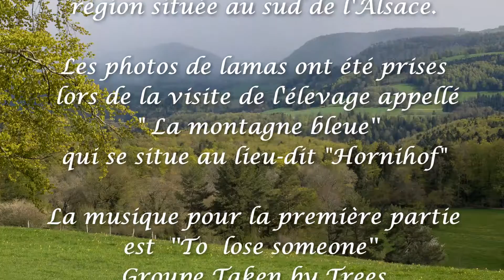A la découverte des lamas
La découverte d'un élevage de lamas, dans le Sundgau tout près de la frontière Suisse. La marche d'approche se fait par une belle crête boisée qui est, lors de notre visite saupoudrée de neige. La visite de la ferme se fait en présence de Ronald, propriétaire passionné et haut en couleurs!